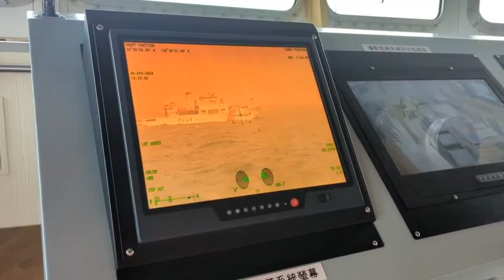陸海巡06艦活動頻頻 海巡署：派新竹艦持續監控